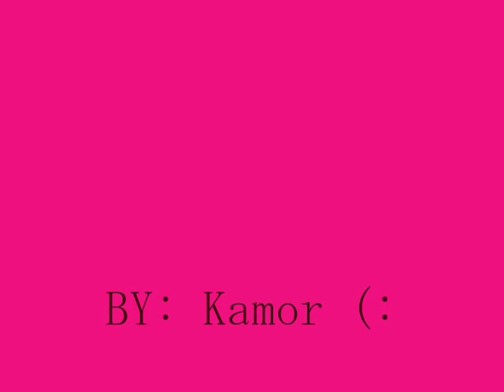Lucas Lima video fotos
Lucas Lima colírio da top top Colírios muito lindo .

Framing Hanley - Slow Dance Essa é a musica que toca no video =9 . Fuui